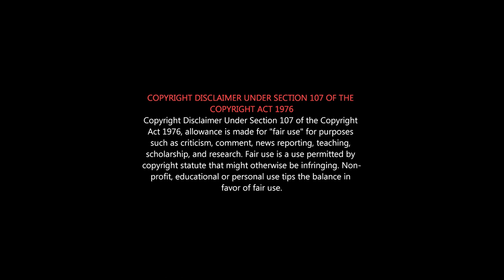Kamal Latest Speech about Caste & Reservation | ஜாதி கணக்கெடுப்பு தேவையா? - கமல் Speech| 10% போதுமா?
இட ஒதுக்கீடு வேண்டுமா? வேண்டாமா? - கமல் பேச்சு
Kamal Latest Speech about Caste & Reservation